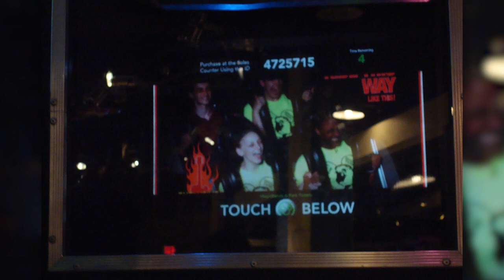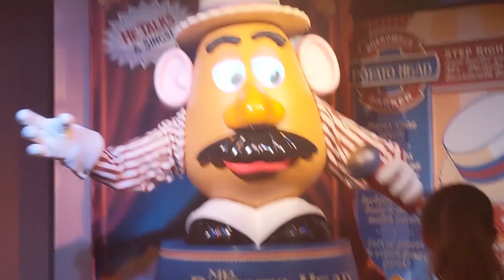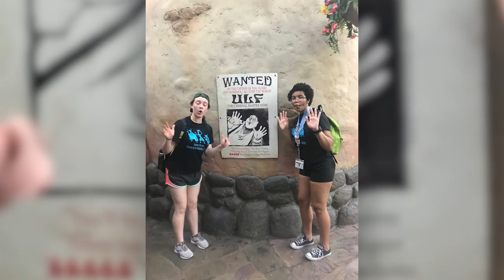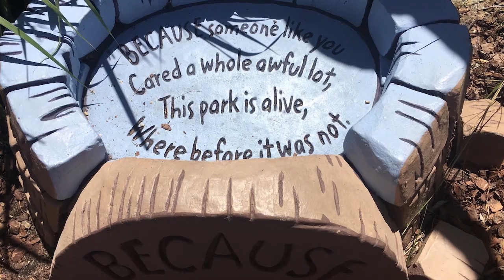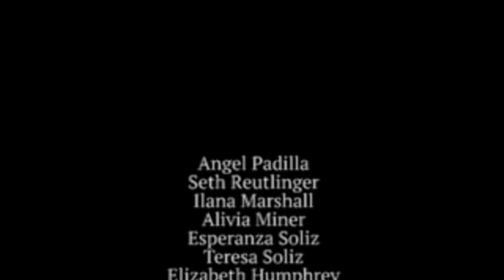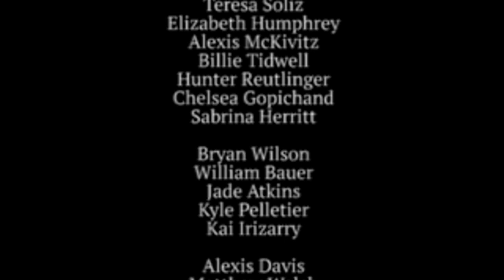Green Team Spring Trip 2019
The WOHS Green Team takes on Florida for an awesome Spring Break!